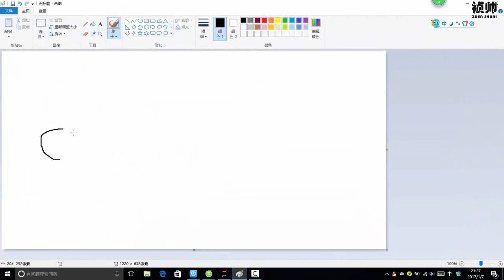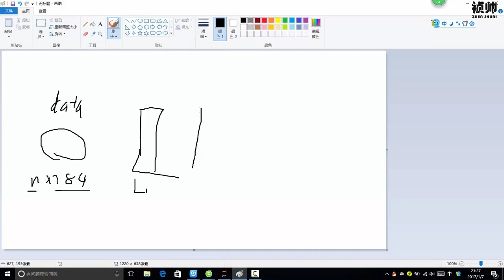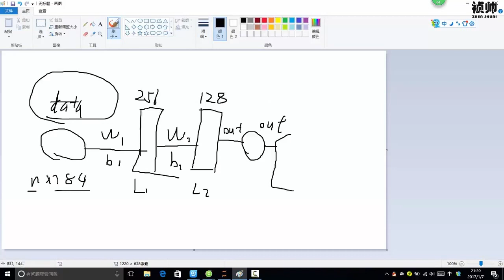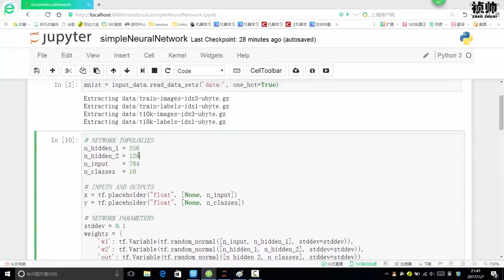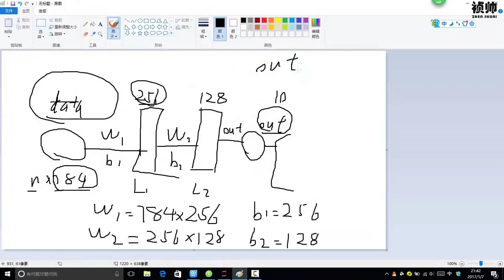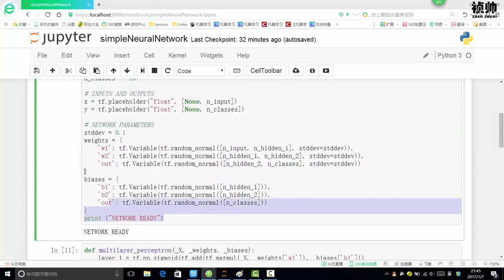32 深度学习必备原理与实战3丨框架：Tensorflow神经网络模型丨1 神经网络模型架构